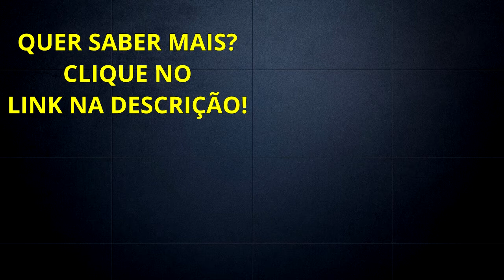Você Está Feliz Em Seu Trabalho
Neste vídeo estarei compartilhando algumas experiências sobre felicidade profissional.
Muitos erram anos ficando em algo que não foi algo que planejou para carreira.
Às vezes até planejou, mas não era o que queria.
Então eu fiz esse vídeo para compartilhar um pouco do que me fez decidir abandonar a carreira jurídica para viver de Marketing Digital.

Forte abraço!
Sucesso!

Diogo Mitsuda